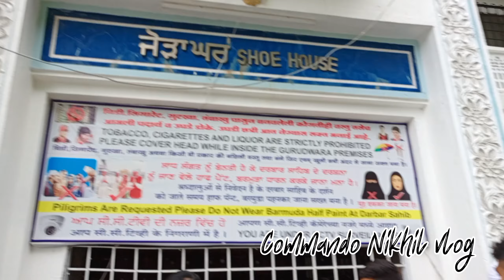Sachkhand Shri Hazur Sahib Nanded Maharashtra🙏🏻🙏🏻।। Best day of commando course ।। My new Vlog।।